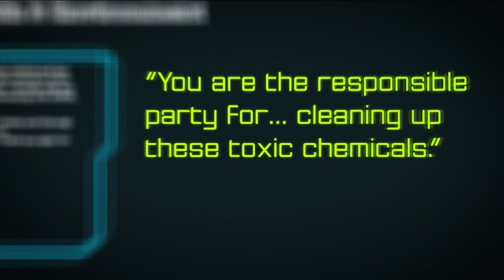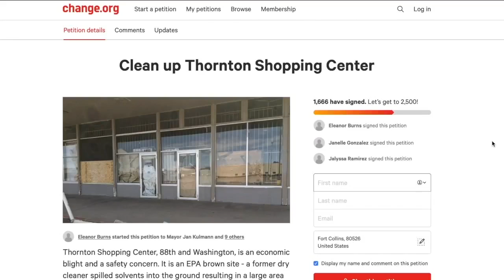Tainted: Neighbors want action on contaminated Thornton shopping center